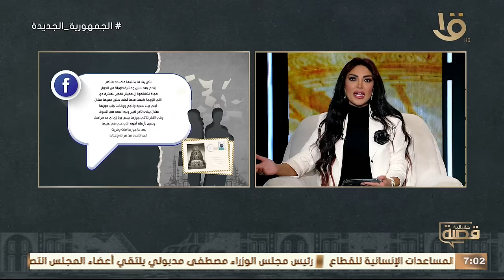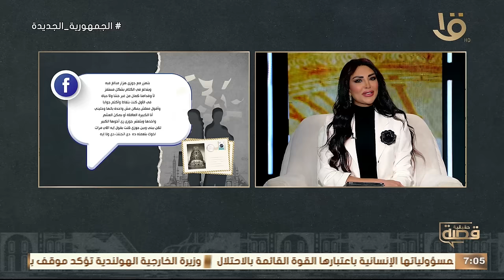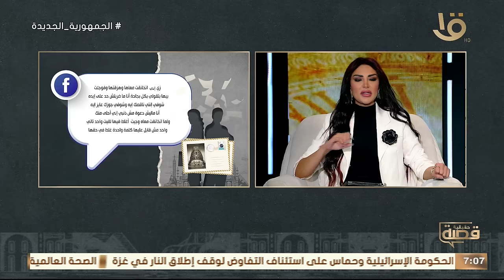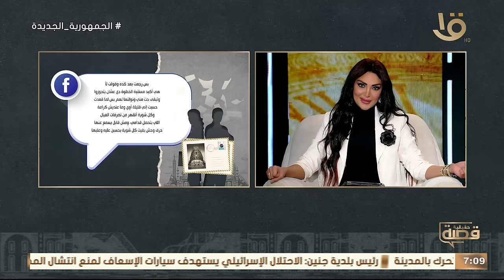قصة حقيقية | أرملة أخو جوزي عايزة تاخده مني! مع سالي عبد السلام.. الكاملة 21-5-2024